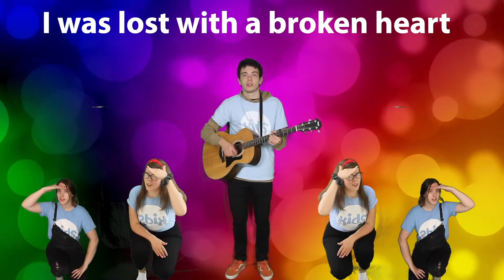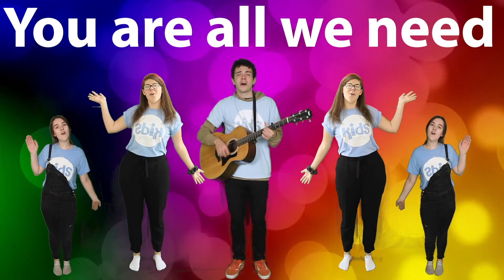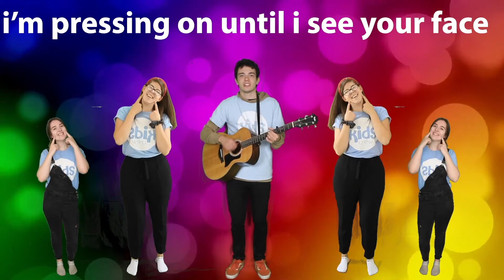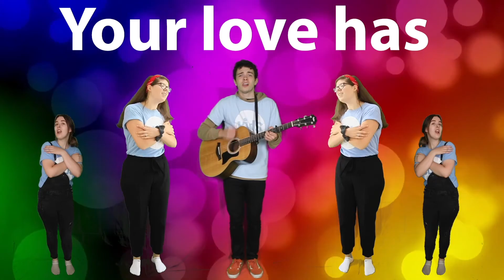YCC Kids - Light Hearted Series 2 Episode 7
We know it's lockdown but don't worry, Light Hearted will still be here every week with more video games, songs and fun! This week we have a Fall Guys style video with our leaders, and Sim talking to us on a miracle that Jesus did.

If you're enjoying our songs why not check out our songs by YCC Kids playlist?

Keep up to date on everything we've got going on with Light Hearted on our facebook page - 'YCC Kids'